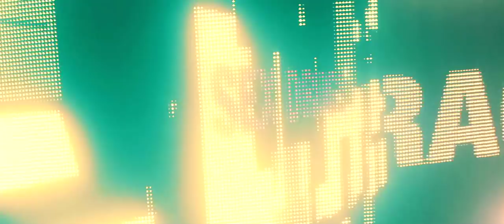Foam N' Glow - "America's LARGEST Foam Party" Providence, RI [Official Aftermovie]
Foam N' Glow - Providence, RI at Roxy Providence

(Massive Foam Party - Foam Party - Foam Party Tour - Electronic Dance Music - World's LARGEST Foam Cannon - America's LARGEST Foam Party - World's LARGEST 4D Foam Party)